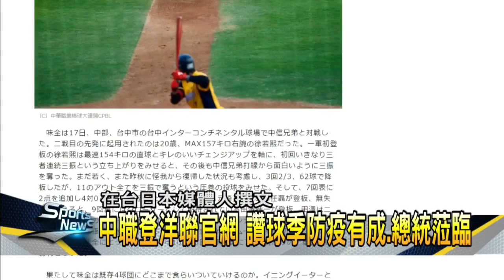中職登洋聯官網 指聯盟主導將組最強台灣隊－民視新聞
【民視即時新聞】中華職棒開打至今話題滿滿，就連日本職棒太平洋聯盟的官方媒體情報網站，也特別撰文介紹。除了寫到蔡英文總統親臨開幕戰，還特別提及日本球迷熟悉的林威助、田澤純一，以及當紅炸子雞徐若熙，最後更提到今年東奧六搶一資格賽由中職主導，期待能組成最強台灣隊前進東京。